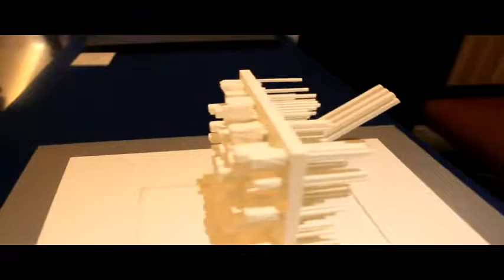En la barranca del Negro en Interlomas y en Veracruz Esculturas de la Comunidad Judia de Mexico